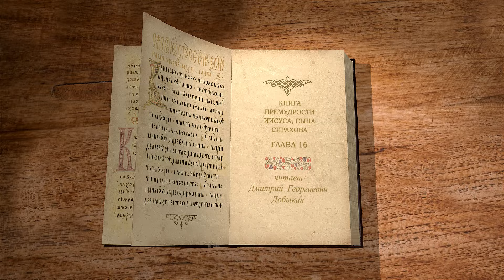Книга Премудрости Иисуса, сына Сирахова. Глава 16 "Нечестивые дети и гибель исполинов". Добыкин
На библейском портале Экзегет вместе с кандидатом богословия, преподавателем Санкт-Петербургской духовной академии, Дмитрием Георгиевичем Добыкиным продолжаем цикл лекций на книгу Премудрости Иисуса, сына Сирахова.

🔸  Нечестивые дети
🔸  Гибель исполинов отступников
🔸  Наказание за нечестие и гордость
🔸  Суд Божий. Милость Божия
🔸  Сотворение мира
🔸  Законы мироздания

📜 Читать книгу Премудрости Иисуса, сына Сирахова главу 16 (с толкованиями)

Команда Экзегет.